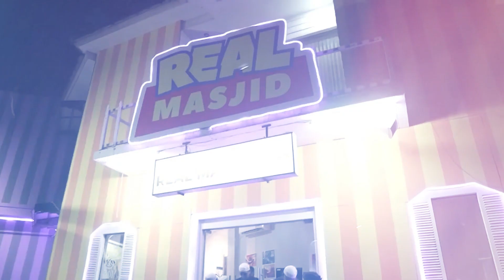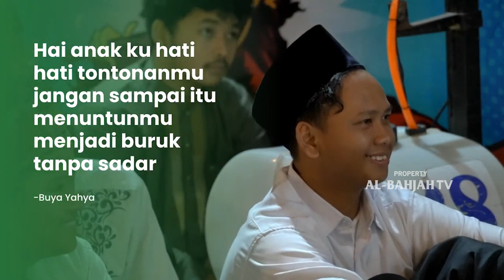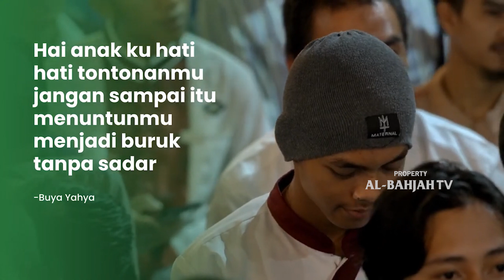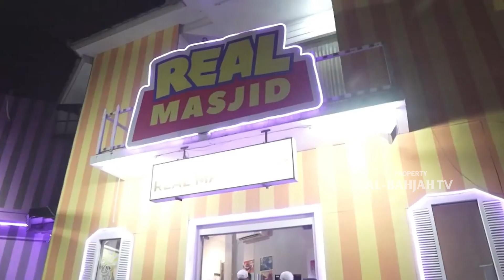Kasus-kasus Mengerikan akibat Menonton Film Porno | Buya Yahya